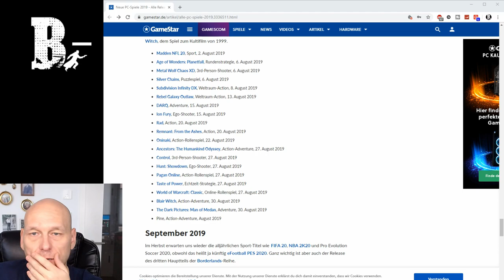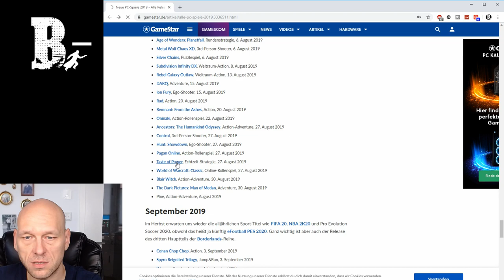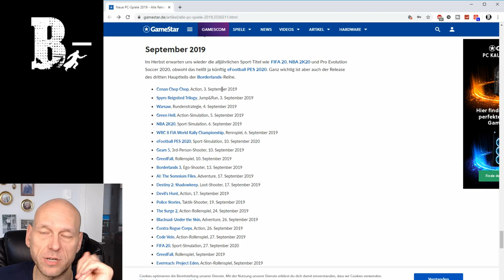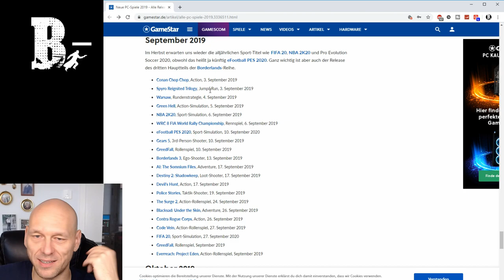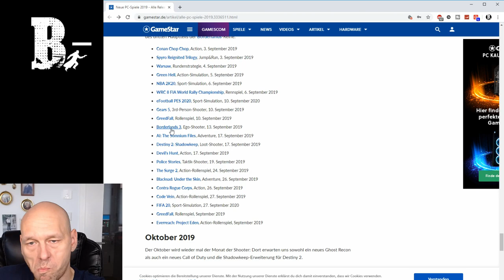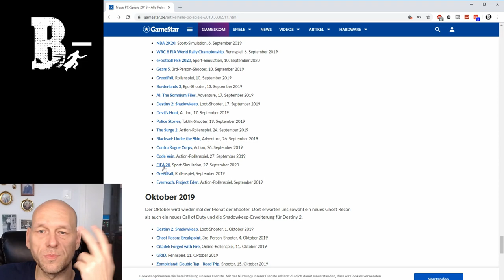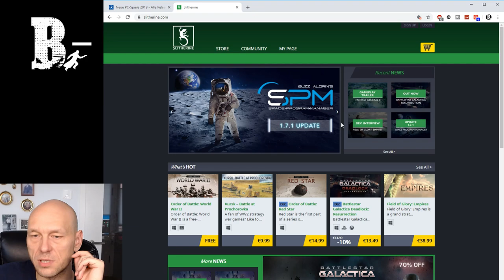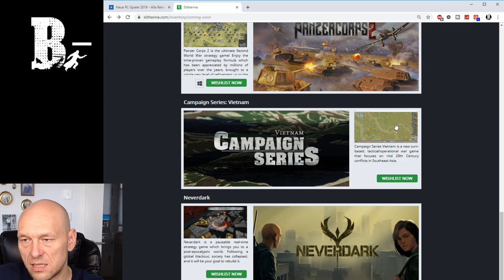Ansage zum aktuellen Programm, zum September und ein bisschen perönliches: Live aus dem Wohnzimmer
Unterstützer der ersten Stunde:
 ►Monfort
 ►Frontwichtel
 ►Nymerion

***Community first***

Der Hobbygeneral ist der wohl beste YouTube Kanal in Sachen Wargaming. Hochwertig produziert und spielerisch auf TOP-Niveau ist dieser Kanal pflicht für jeden Hardcore-Strategen!